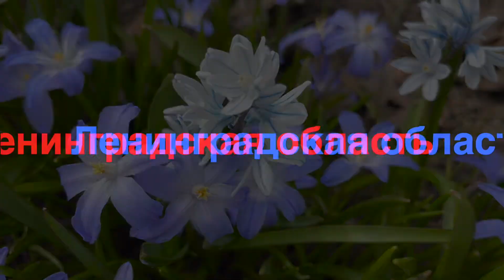Май в Саду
Начало цветения первоцветов - примулы, крокусы, хионодоксы, нарциссы, ранние тюльпаны
Дата съемки: 1 и 2 мая 2022
Ленинградская область